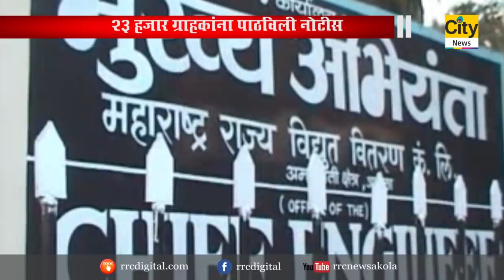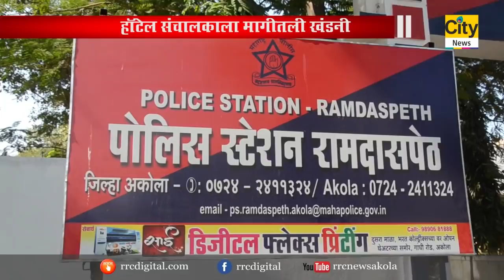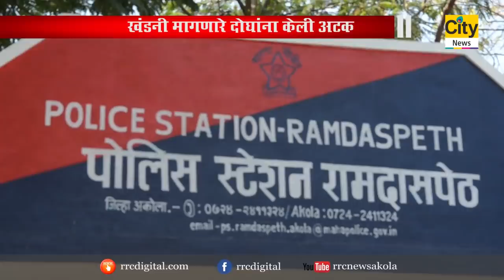CITY NEWS AKOLA 31 01 2021